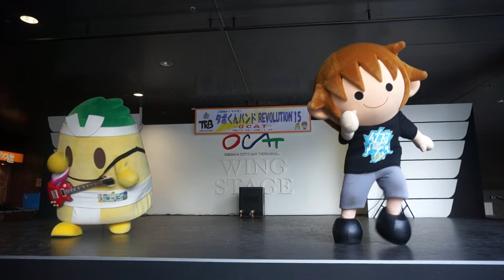タボくんバンド『突キ破レル』 ／ イナズマロックフェス2015のPR 2015年8月8日(土)大阪・OCAT